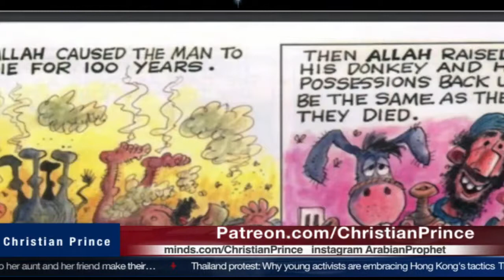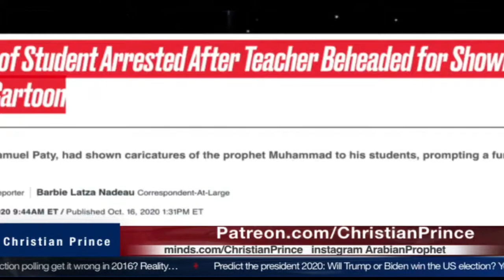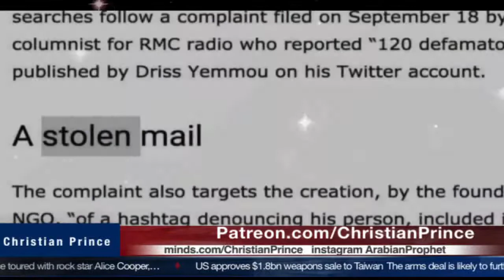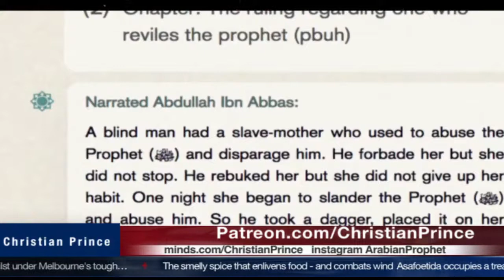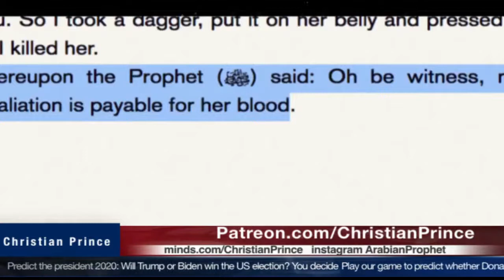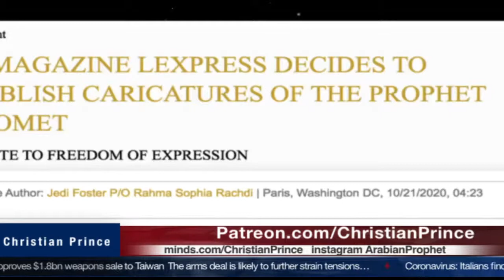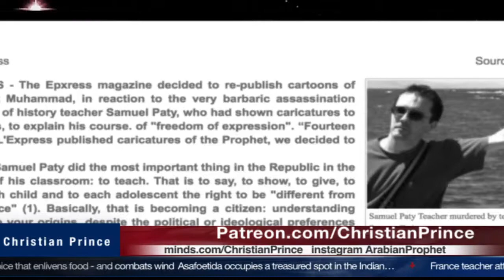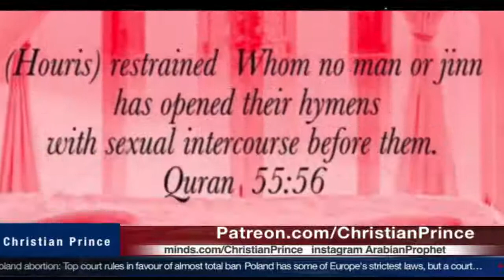A Cartoon was in Class room become a Global BOOM - Christian Prince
Christian Prince(22 Oct 2020)